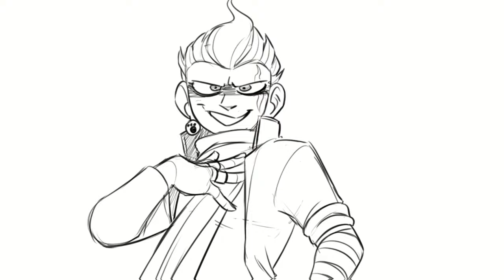"GUNDHAM TANAKAAAA!!" (Chris is a chaotic being and I love him for it) || DANGANRONPA ANIMATIC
OH GOD ANOTHER ONE? yes, I've been in the mood uvu
Especially for my favorite DR2 boy Gundham, and his talented voice actor Chris! ALL HAIL THE DARKLORD AND GUARDIAN TO ALL ANIMALS!

|| AUDIO USED ||

XP-PEN ARTIST 15.6